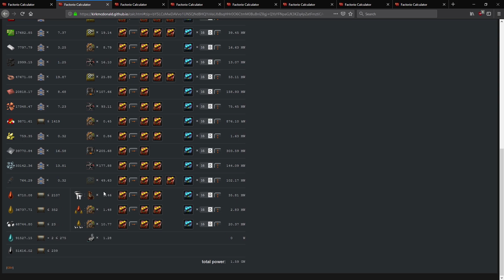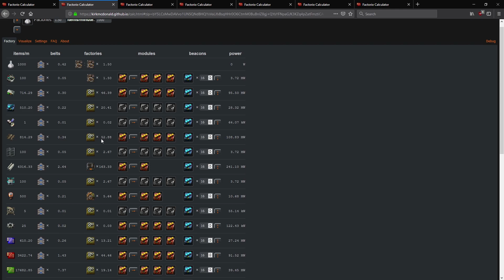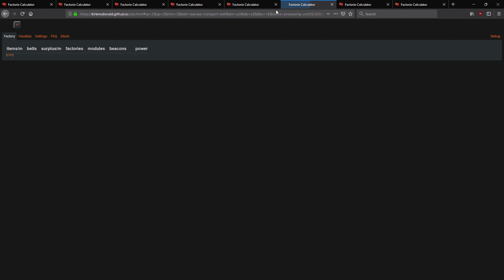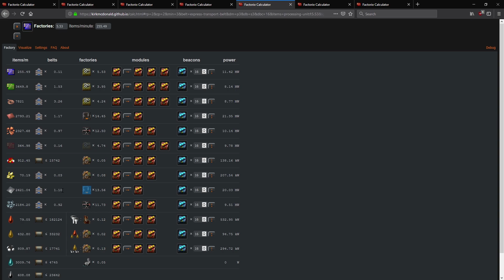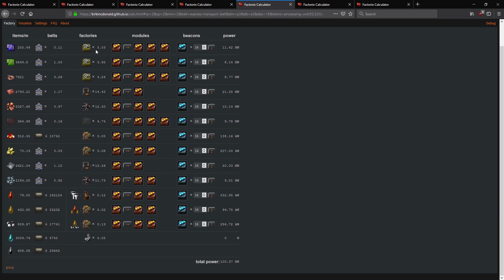Factorio Modded Megabasing | Ep 62 Serious Structure Setup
We installed some mods and saw what we can do, now let's take it up a notch!

Now it's time to expand this out to a megabase.

My current goal is to crank up the science a minute, and then get a lot of rockets launched.

Hi!  I'm Kitch!
I do let's plays of popular (and not so popular) strategy, simulation, survival, base building and roguelike games.  I do my best to provide clean, family friendly content (well, at least as clean and family friendly as the games will let me) that focuses on learning the game, mastering the game, and of course having a lot of fun in the process.